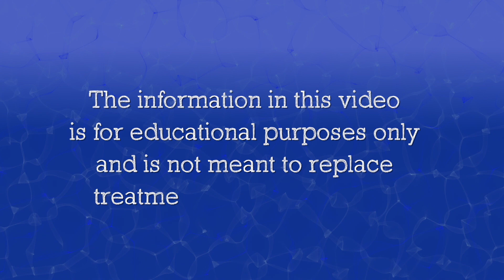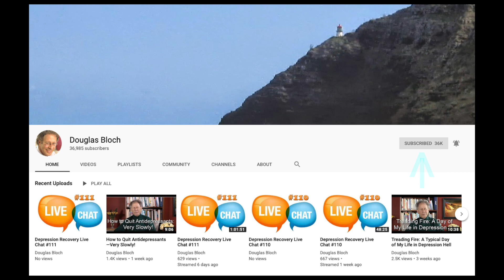Depression Hates a Moving Target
In this video, author and mental health educator Douglas Bloch shares a strategy that he uses to manage depression--keep moving! If you can remain busy and stay as active as you can, you will be less likely to fall under the influence of dark, ruminating thoughts.